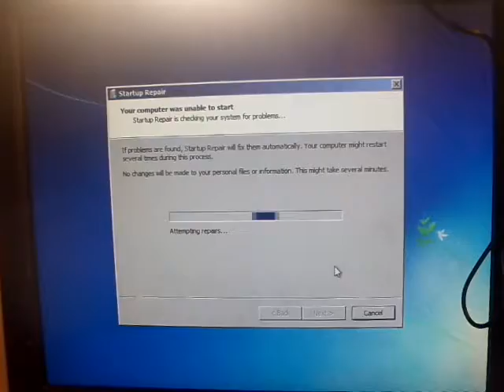My PC Crashed From G-DAD's Raid When I Was Live